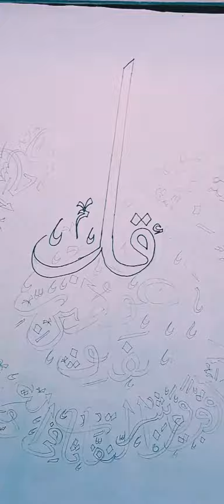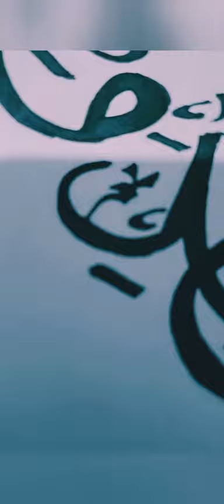How to draw Surah Falaq ( shariqa calligraphy📝)